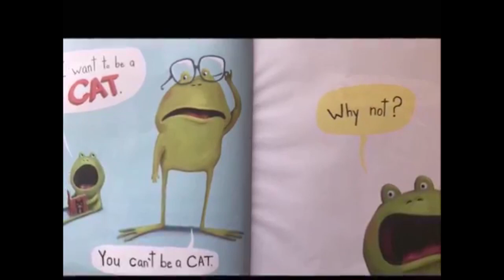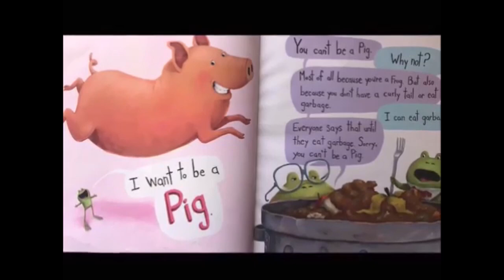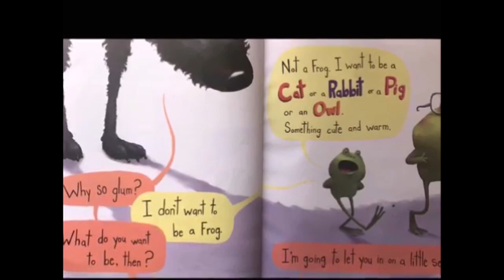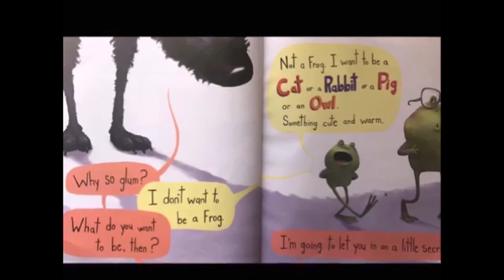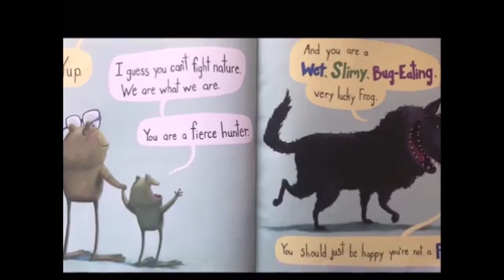I Don't Want to be a Frog Bee Kids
If you have enjoyed this book and would like a copy of your own it is available